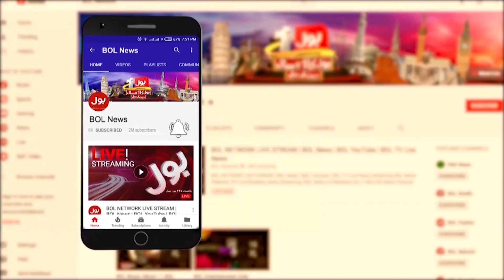Fayyaz ul Hassan Chohan Big Statement | Imran Khan Next PM? | Breaking News